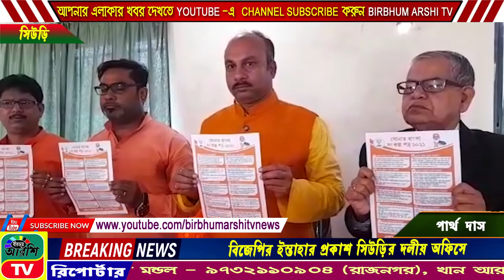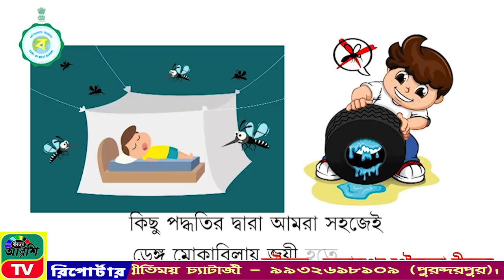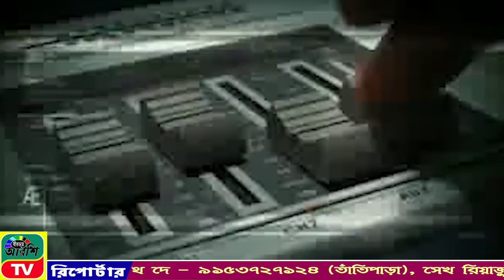BIRBHUM | ARSHI | TV | NEWS | NO 1| ONLINE | CHANNEL 23.03.2021